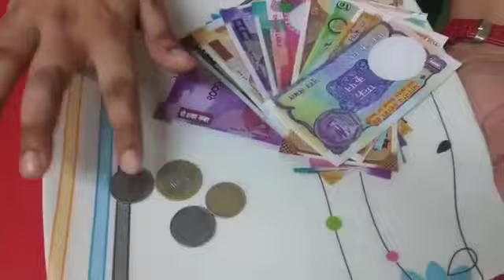Affordable Pre- school, Little Laureates,Kasba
The Jr.Kg and Sr.kg children of Little Laureates,  Kasba are doing an activity to understand the concept of money